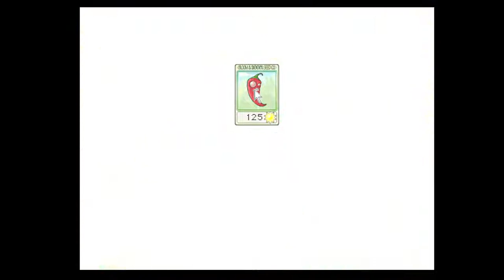Plants Verses Zombies 102 Crazy action fun! You will be amazed.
Outro Music
Ubiquitous · Diamond Ortiz
Ubiquitous